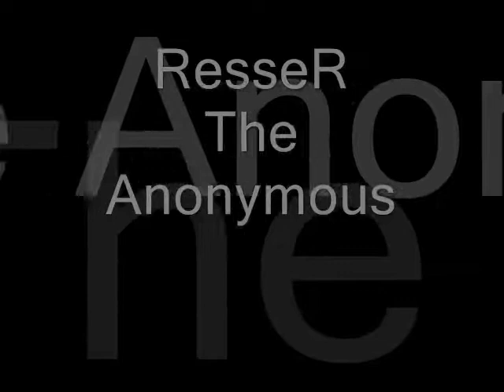ResseR The Anonymous - Off Beat (HQ)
An Old Track Of Mine That I Redid In High Quality

On, This Futuristic Beat So Mystically And Then I'm Gone,
Got A Heapin' Pot Of Gold I'm Lucky Like The Leprechaun,
Gold Medallions Italian Bitch I Am Landin' On,
This Beat I Kill n' Burry Afterwards I'm Steppin' On,
I'm So Crazy You Can't Phase Me With Your Words,
Fuckin' Tryta' Fuck With Me I'll Fuckin' Fuck Your Girl Sir,
Hop Inside Her Pussy Like Gonzales Once I Audit Her,
You Can Call Me Speedy Yes I'm Needy And I Need A Cure,
I'm An Addict For That Pussy Visions Getting' Blurry,
Go Through Withdrawal In My Head
And Head Is What My Bitch Is Serving,
If Your Turning The Tables Well Then I'll Turn Them Backwards,
You Got Questions I Got Cheats Answers n' Passwords,
Am I Off Beat, Or Am I Beating Bitches Off Of The Scene,
I'll Beat Your Bitch Ass First You Demean,
And I Really Mean That No Mean To Be Mean,
What The Fuck Am I Sayin', I Ain't Playin',
I'm The Knight You're the Dragon I'm Slayin',
Don't Try To Kill Me Or Yourself You Need Help,
Your So B-U-Z-Y You Can't Learn How To Spell,
Am I Off Beat (Am I?)
I'm On The Ground Yet Off Of My Feet, Am I Off Peak,
Or Just Peakin' Out Smashed My Face On Concrete,
Am I Alright illuminate The Room I Ignite All White,
Error, Error, Error Terrorizing, Rising, Hiding,
Within' The Shadows Such Anonymous Timing,
ResseR L "L" Can Start Her First Name,
Girl So Divine I Know She's Worth Things,
Worth Much More Than I Can Imagine,
She's Got Me Wishing Like I'm Aladdin,
You're On Cloud Nine I'm On Cloud It's Gonna' Happen,
You Don't Control Shit I Control The Ship I Am The Captain,
Now I'm Gonna' Be On This Shit Much Faster,
Than A Flash Sir Don't Understand The Rapper Resser,
Why Don't You Take Off That Mask Sir,
Or Better Yet Don't Be A Pansy,
I Just Left The Corner Store With No Sweets But Got Some Candy,
But Got Some Handy Girl Said She Was A Fan See,
Then She Was All Over Me Fulfilling Her Fantasy,
I Won't Lie To Ya' Simply Got No Reason,
Want An Answer You Got No Meaning...